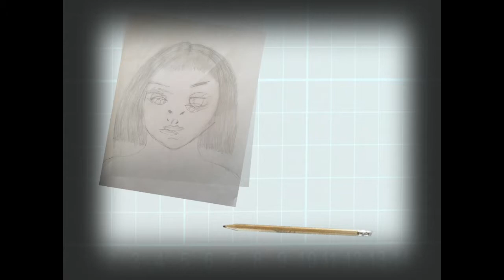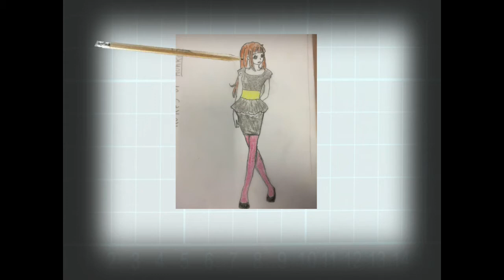BYHP Manga Project